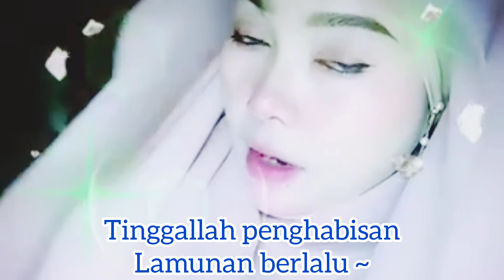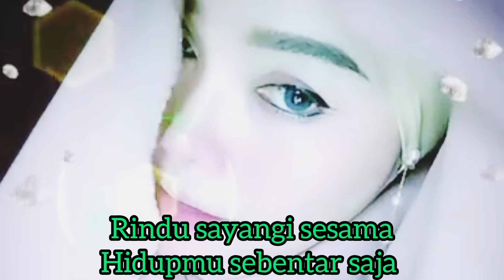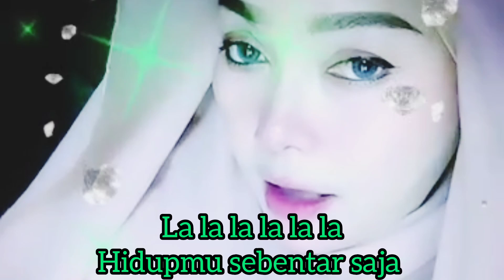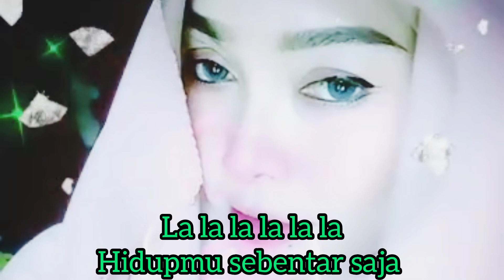HETTY KOES ENDANG - DAMAI TAPI GERSANG - Karaoke Duet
DAMAI TAPI GERSANG - HETTY KOES ENDANG
TEMBANG KENANGAN - HETTY KOES ENDANG - DAMAI TAPI GERSANG
TEMBANG KENANGAN - DAMAI TAPI GERSANG
KARAOKE DUET SMULE ARTIS - DAMAI TAPI GERSANG